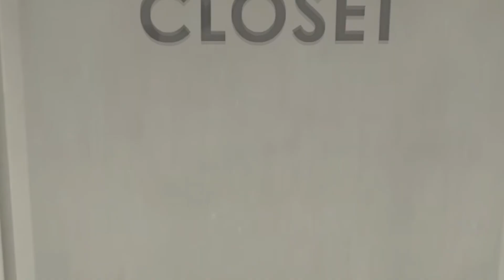Dante CHOROU de RIR com o ARMÁRIO de VASSOURAS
Participe das próximas lives
Elas ocorrem todo dia (menos quarta e sabado) a partir das 20 horas no canal  @DanteWill

Edição por: @itsmegaba